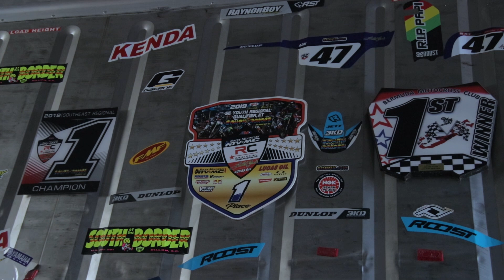65cc/85cc Motocross Rider 'Azai Burt'